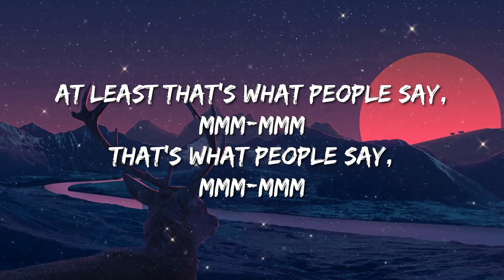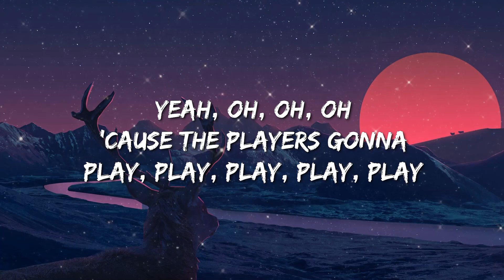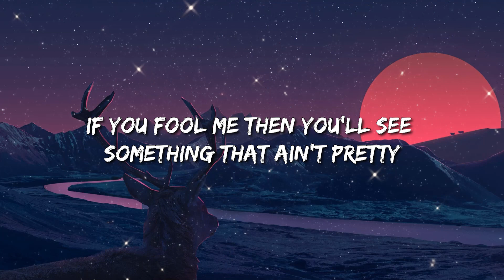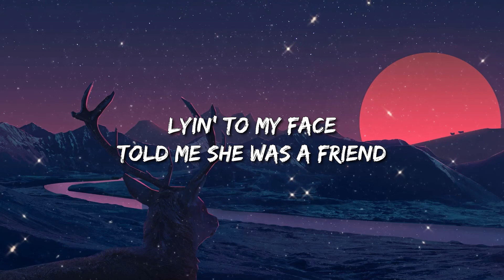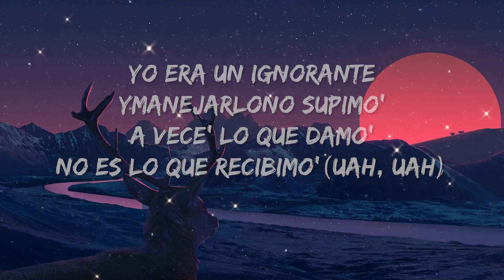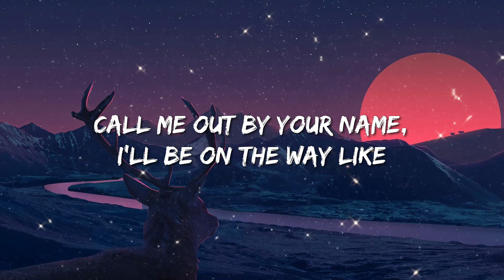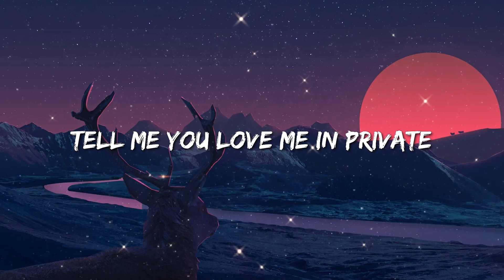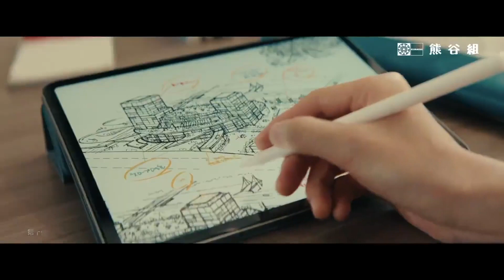Taylor Swift - Shake It Off (Lyrics) - Billie Eilish, Old Dominion, Old Dominion, Bailey Zimmerman,